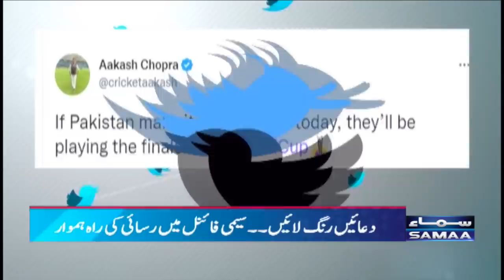Pakistan Semi Final main, Kudrat ka nizam top trend | SAMAA TV | 6th November 2022